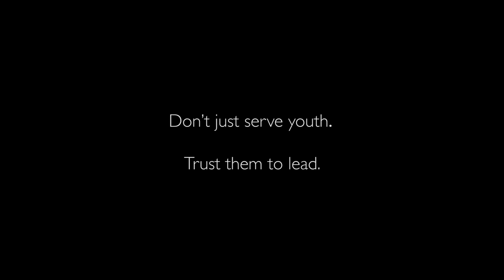Africa's youth are leaders of today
Future Forward, an initiative by Ashoka and the MasterCard Foundation, identifies and supports social entrepreneurs and changemakers with innovative solutions for youth employment in sub-Saharan Africa.

How well do you develop youth leaders? Discover your personal strengths, how your organization compares to others in youth development, and get custom recommendations for improvement --

Future Forward is designed to help youth-focused innovators across Africa make more impact, but there are ongoing opportunities for people from all backgrounds to get involved and support the cause.

Credits:
Director: Maggie Lemere (@Suunyata)
Producers, Writers: @reemrahman, @kherbst
Engagement Director: Lynsey Farrell @azlynsey
Videographer: @MikeShumFilms
Editor: @GoodFightMedia
Post Production Coordinator: @tuckerwanna